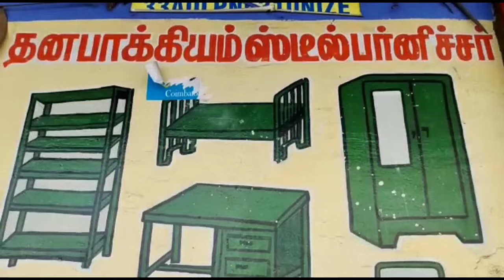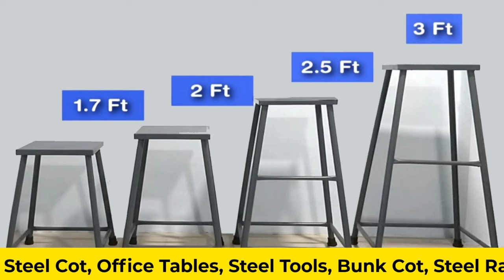Steel Furnitures in Coimbatore | Dhanabakiyam Steels in Coimbatore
We are Manufacturing  Steel Bero's, Steel Cot, Office Tables, Steel Tools, Bunk Cot, Steel Racks, Wire Chair, Dining Tools  Whole sale and retail

231-A, Rangasamy Naidu Layout,
Near Akilandeshwari Temple,
V.K.Road, Peelamedu, Coimbatore - 641 004.